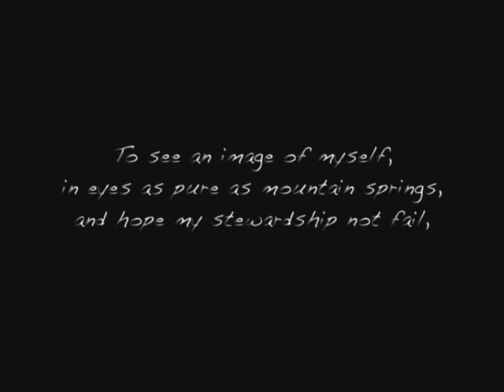Dax.mov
This Dax's Baby Blessing almost two years ago.  His dad Jake wrote the Poem.  It was a precious day, and he was a beautiful baby.